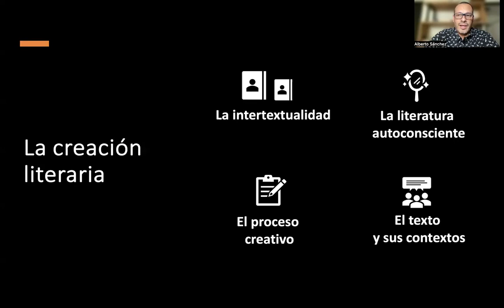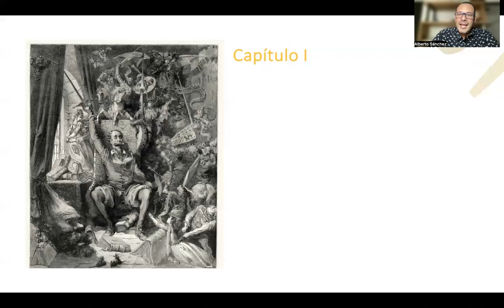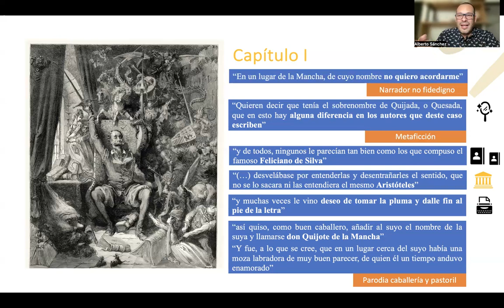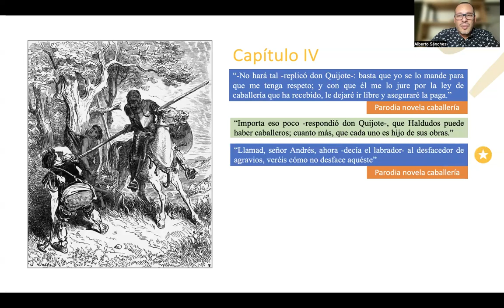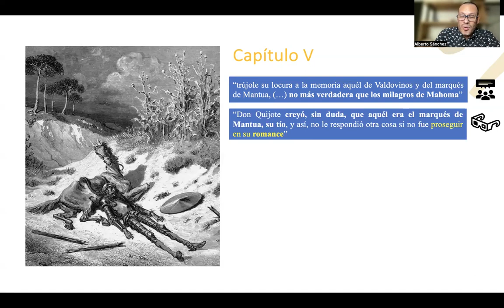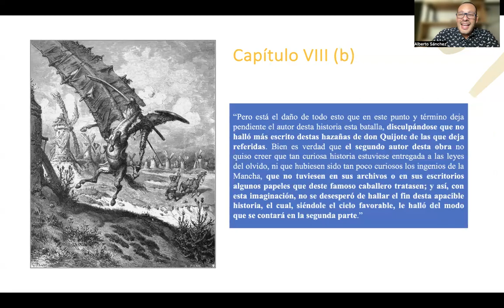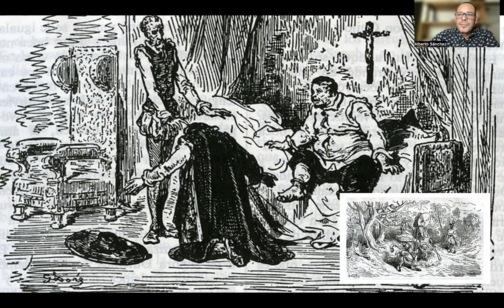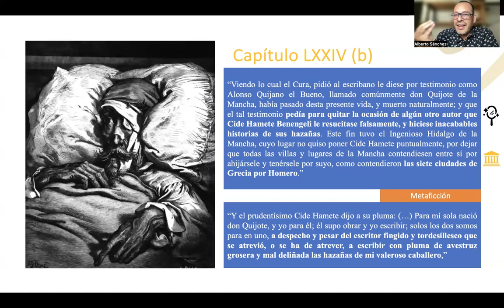Don Quijote análisis suplementario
En este video podrás encontrar un análisis de los temas AP, características barrocas y recursos literarios utilizados en los capítulos I, II, III, IV, V, VIII, IX y LXXIV del Quijote de la Mancha.

1:01 Marco de análisis.
1:14 La creación literaria.
3:58 Recursos literarios.
7:04 Otros aspectos de análisis.
10:16 Análisis de los capítulos I, II, III, IV, V, VIII, IX y LXXIV.
10:34 Análisis del capítulo I.
16:38 Análisis del capítulo II.
19:40 Análisis del capítulo III.
21:48 Análisis del capítulo IV.
24:44 Análisis del capítulo V.
32:07 Análisis del capítulo VIII.
37:22 Análisis del capítulo IX.
42:51 Análisis del capítulo LXXIV.